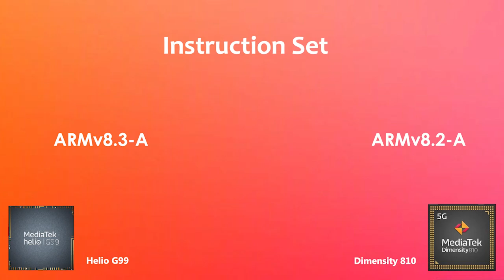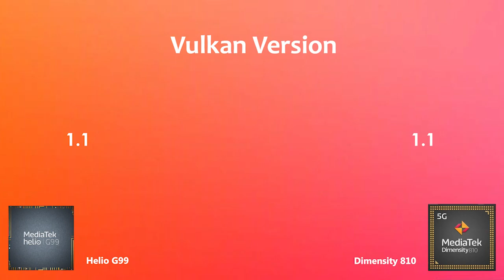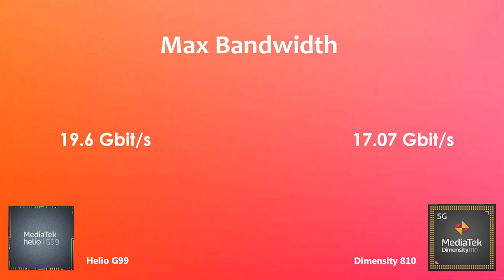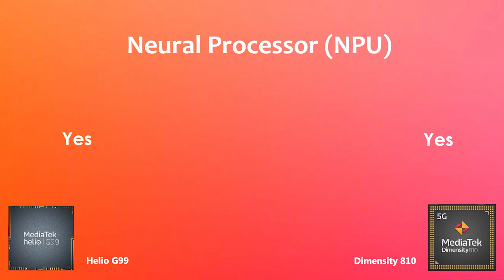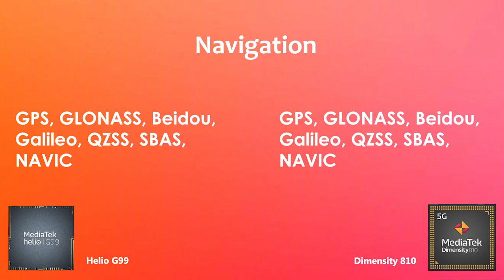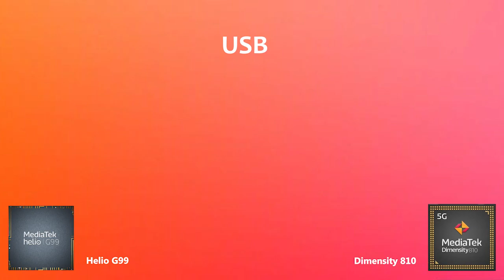Helio G99 Vs Dimensity 810 | Antutu Benchmark & Specification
By:- Gadget Master 99 (GM99)